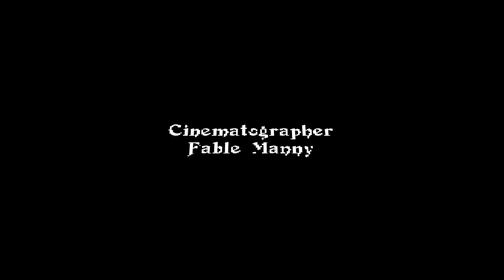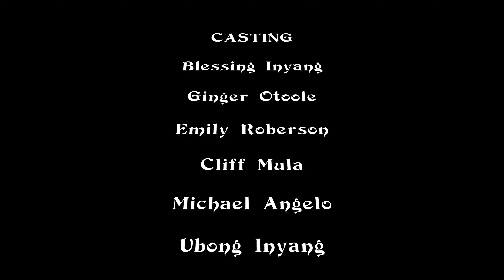Marriage Secret 2 {Ubong Inyang Production}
Wife warned her husband to deceit from his friends, but he was stubborn not listening to his wife until his wife proof to him with a phone call that reveal secret